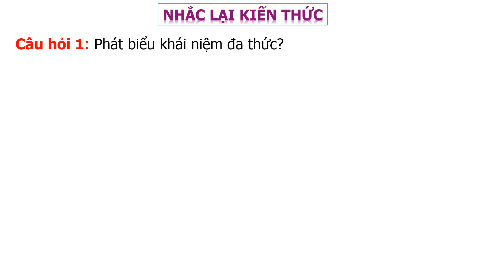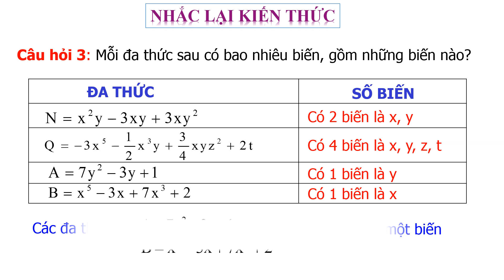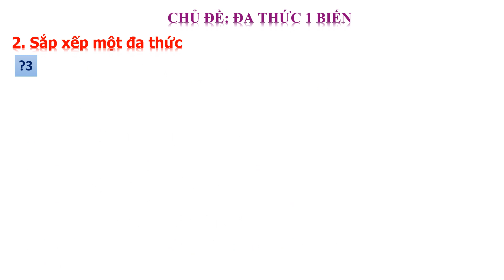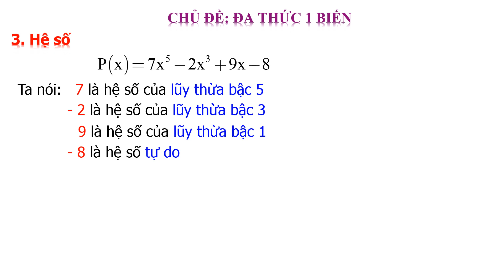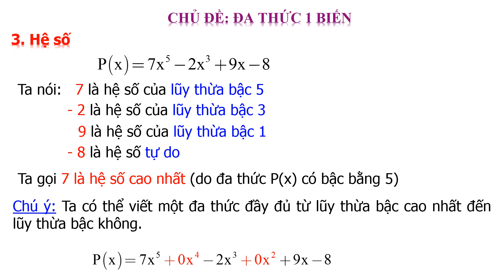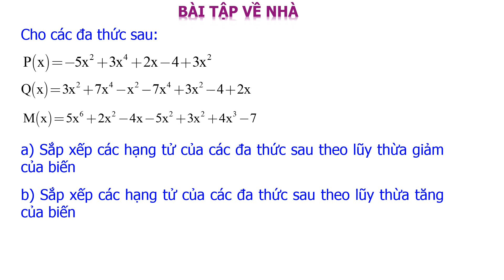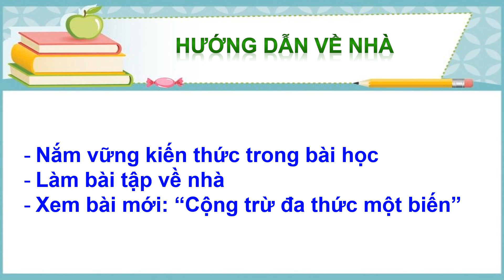Toán 7 - Đa thức một biến - Cô Đào